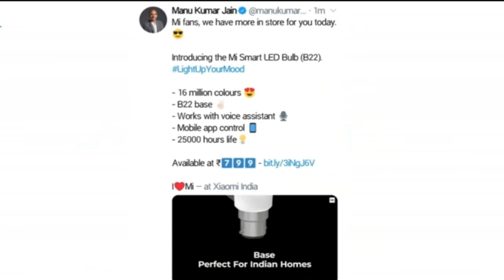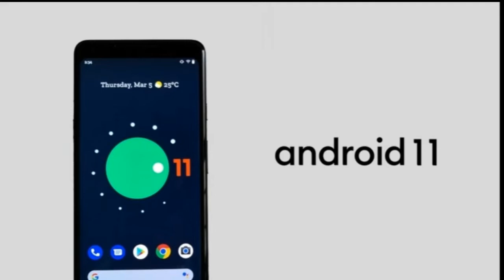Tech news #4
Hello friends,
Thank you 😀♥️